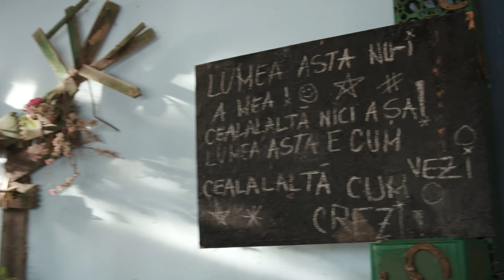M-am dat cu skate-ul in Las Fierbinti | Dance Queen's House #3